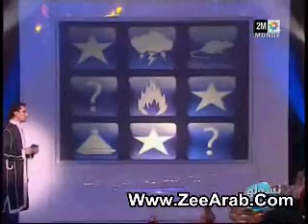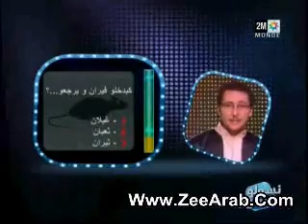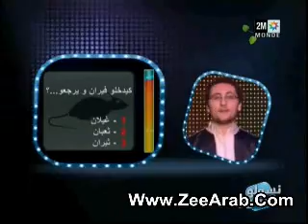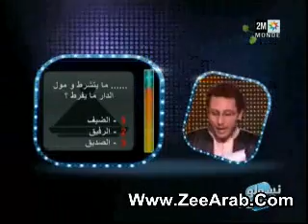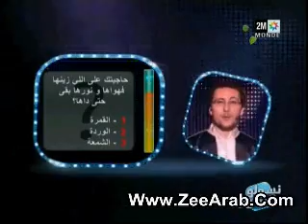Sowlo Noujoum : Comedia Vs Hdidane Part 01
Sowlo Noujoum : Comedia Vs Hdidane نسولو النجوم كوميديا و حديدان Sowlo Noujoum : Comedia Vs Hdidane نسولو النجوم كوميديا و حديدان